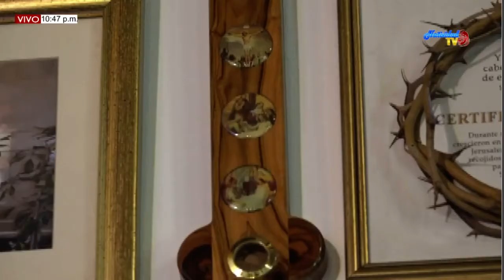SANTA EUCARISTÍA VIERNES (03/04/2020) PBRO. MIGUEL VILLAMIZAR